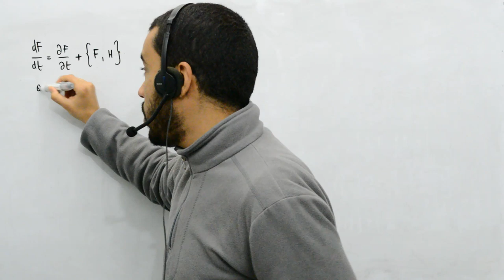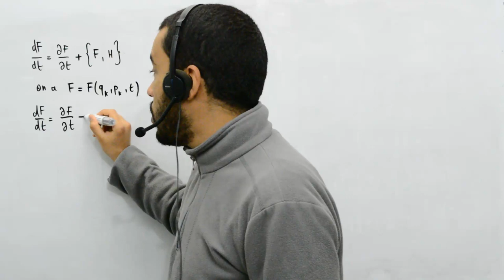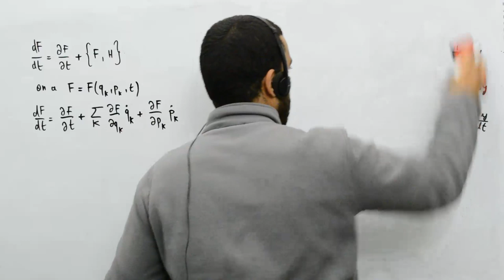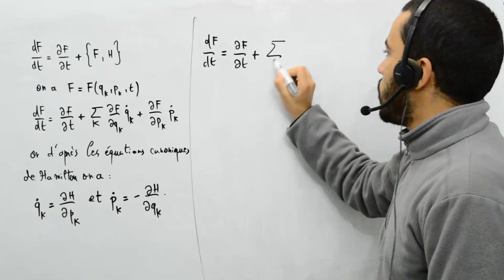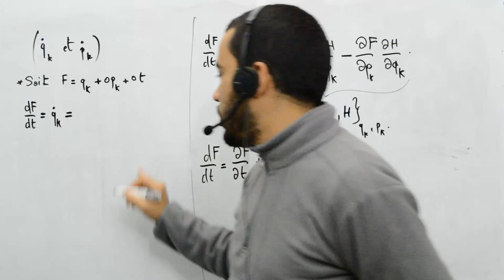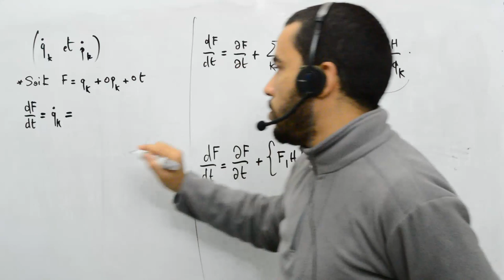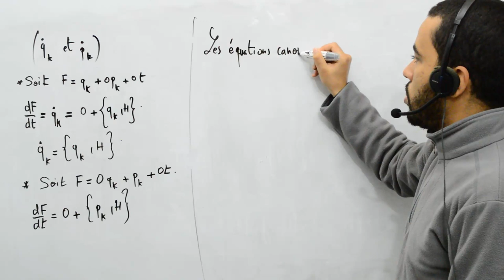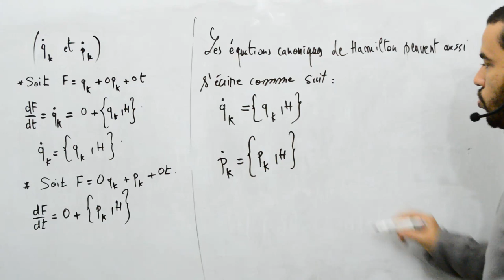Mécanique analytique, exercice 12, crochets de poisson et invariance, 1